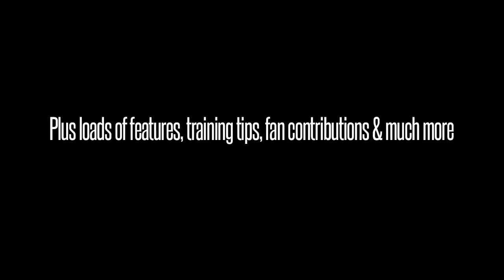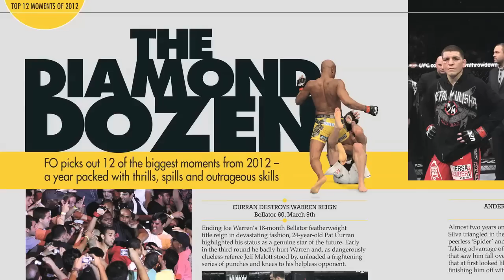Fighters Only: 2012 World MMA Awards (UK edition)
Fighters Only offers readers an exclusive backstage pass to this year's World MMA Awards, as we cover the entire event and speak with some of 2012's biggest winners, including UFC champions Jon 'Bones' Jones and 'Rowdy' Ronda Rousey.

UK readers will also get a FREE £10 gift card from Real Nutrition!